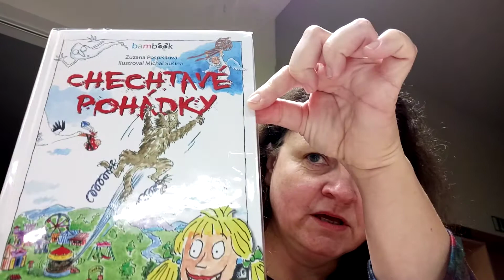Doktorovy recepty, Čertovská svatba